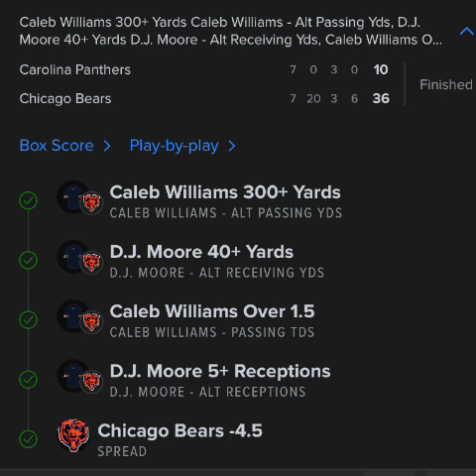The Chicago Bears destroy the Carolina Panthers 36-10‼️Caleb Williams silencing the critics 1 by 1